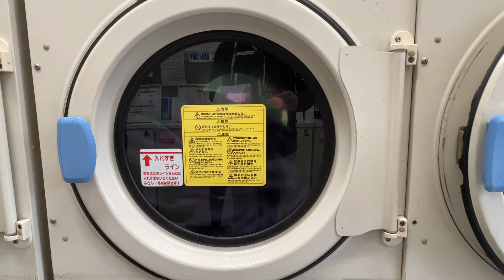Street Photography Laws in Japan: American lawyer explains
I’ve also written more about street photography, including some legal precedents that you should know about.

What's your favorite travel camera? Sony Alpha, Sony A7III, Sony A7iv, Fujifilm X100V, Ricoh GR III, Panasonic Lumix LX100 II, Panasonic LUMIX ZS80, Canon PowerShot G5 X Mark II, Sony RX100 VII, Olympus OM-D E-M5 Mark III, Fujifilm X-Pro3, Nikon Z fc, Fujifilm X-S10, Canon EOS M6 II, or Leica M11?

What's the best location for street photography in Japan?